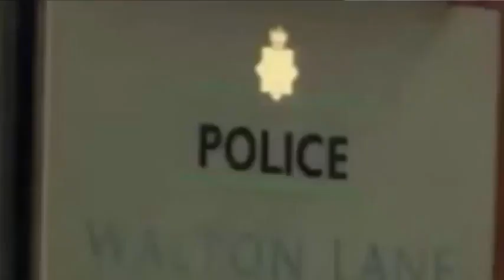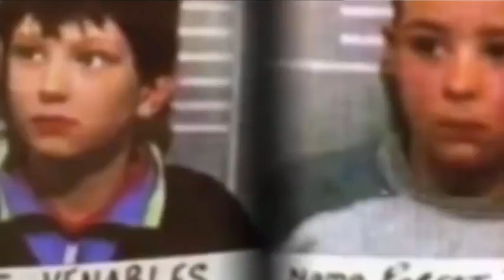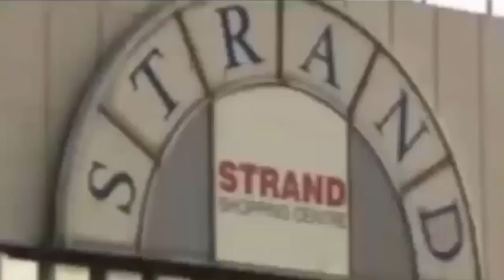Crimes That Shook Britain S03E04 James Bulger